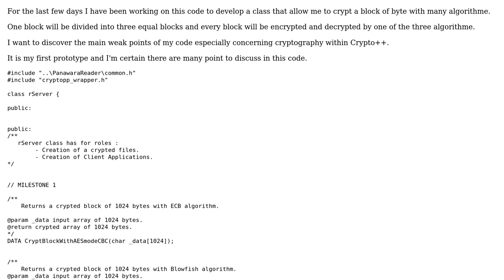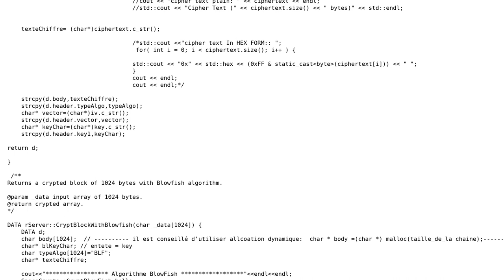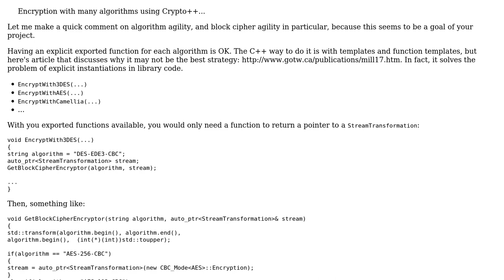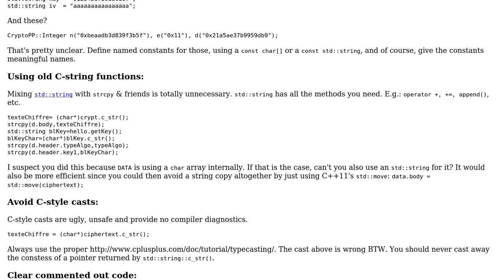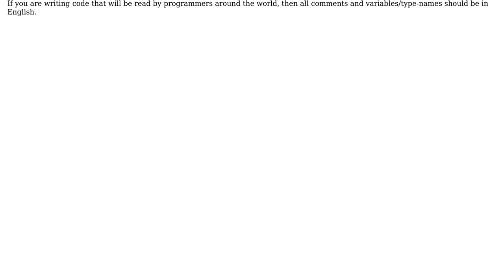Code Review: Encryption with many algorithms using Crypto++ (2 Solutions!!)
Code Review: Encryption with many algorithms using Crypto++

With thanks & praise to God, and with thanks to the many people who have made this project possible! | Content (except music & images) licensed under CC BY-SA | Music | Images & others | With thanks to user xtensa1408 user rolfl user glampert and the Stack Exchange Network Trademarks are property of their respective owners. You are responsible for your own actions.